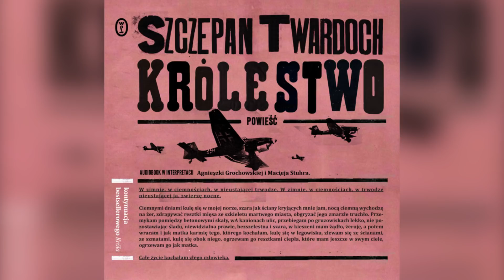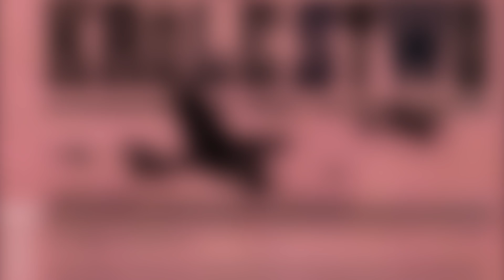"Królestwo" Szczepan Twardoch i Maciej Stuhr | rozmowa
"Królestwo" to wyjątkowa kontynuacja "Króla", obok której nie można przejść obojętnie.
Zapytaliśmy Szczepana Twardocha i Macieja Stuhra o poszukiwanie inspiracji, interpretację tekstu literackiego i... język śląski. Zapraszamy do wysłuchania tej rozmowy.

Rozmawiała: Magdalena Juszczyk

Realizacja: Dariusz Bochenek
"Królestwo" Szczepan Twardoch
Zaskakująca kontynuacja jednego z największych bestsellerów ostatnich lat

Ryfka ma jeden cel — przetrwać. W swojej kryjówce pielęgnuje na wpół przytomnego Jakuba Szapirę, który niczym nie przypomina niegdysiejszego postrachu stolicy. Kobieta nocami wychodzi na gruzowisko, którym po polskim powstaniu stała się Warszawa. Zdobywa pożywienie, obmyśla plan dalszej ucieczki, pieniądze wymienia na coś znacznie cenniejszego — na broń. Jej oczy widzą upadek dawnego „królestwa” Szapiry, jej nozdrza rozpoznają zapach porzuconych resztek jedzenia, jak i trupi odór, a do jej uszu dochodzą coraz to nowe pogłoski. Podobno pod ruinami byłego getta żyje nieomal mityczny Ares, krwią podpisujący swoje nazistowskie ofiary…

Dawid, syn Szapiry, przeżył wywózkę z Umschlagplatz. O losie ojca niewiele wie, bo też mało go on obchodzi. W ukryciu wspomina dawne czasy i przedwojenną potęgę Jakuba. Spotkał w życiu wielu złych ludzi, ale nikt nie jawi mu się gorszym niż Jakub Szapiro…

Opowieść Ryfki i historia Dawida układają się w zaskakującą kontynuację Króla, jednego z największych bestsellerów ostatnich lat. Chwytająca za gardło opowieść o wojnie oraz bezkompromisowe spojrzenie na oprawców i ofiary. Żydzi, Polacy i Niemcy. I to najtrudniejsze wyzwanie… pozostać człowiekiem.

Audiobooka "Królestwo" Szczepana Twardocha w interpretacji Agnieszki Grochowskiej i Macieja Stuhra można znaleźć tu